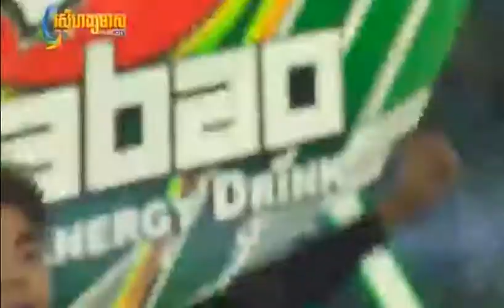Happy to be Khmer ច្រៀងដោយ ឆន សុវណ្ណារាជ khmer song 2018